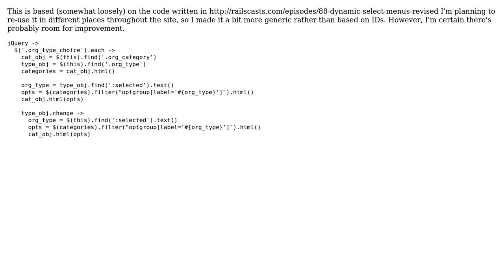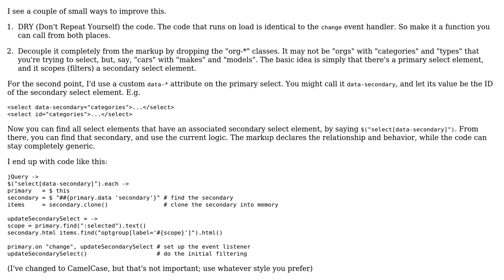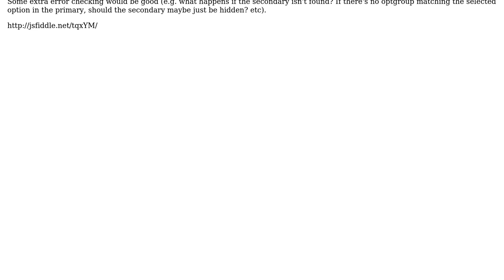Dynamic dropdown update for site reuse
With thanks & praise to God, and with thanks to the many people who have made this project possible! | Content (except music & images) licensed under CC BY-SA | Music | Images & others | With thanks to user Jamal user Flambino user Drew and the Stack Exchange Network Trademarks are property of their respective owners. You are responsible for your own actions.